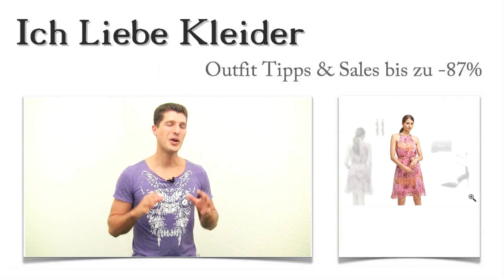Luftige Sommerkleider in Kurz + 3 Sommer Outfits für Elfi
Was wäre ein Sommer ohne luftige Sommerkleider in Kurz? Das dachte sich auch Elfi, als sie mich um Hilfe bei ihrer Suche nach tollen Sommer Outfits bat. Gemeinsam haben wir wunderschöne, luftige Sommerkleider gefunden, die wir mit ebenso schicken Accessoires ergänzen konnten. Beim Kauf staunte Elfi nicht schlecht, als sie bis zu 87 Prozent sparen konnte. Wenn ihr ebenso sparen wollt, solltet ihr jetzt besonders gut aufpassen. Lest weiter und seid gespannt auf eine ganz tolle Überraschung!

Luftige Sommerkleider in Kurz: Diese 3 Sommer Outfit Tipps haben Elfi am besten gefallen
Elfi braucht normalerweise etwas länger, ehe sie sich für ein Kleid entscheidet. Aber dieses luftige Sommerkleid in Kurz hatte es ihr vom ersten Moment an angetan. Dazu gefielen ihr diese schicken High Heel Pumps in Schwarz mit der raffinierten Schnürung einfach am besten. Die schlichte schwarze Handtasche ist der passende Begleiter zu Elfis Sommer Outfits. Auch Schmuck darf nicht fehlen. Elfi hat sich für diese wunderschön funkelnden Ohrringe mit den vielen Schmucksteinchen entschieden. Aber seht selbst und klickt auf die Bilder!

Elfi hat ihr Traumkleid gefunden: So müssen luftige Sommerkleider in Kurz aussehen
Als Elfi dieses schicke Kleid sah, war klar, dass sie es haben musste. Der leichte Stoff und die wunderschönen, leuchtenden Farben entsprachen genau ihren Vorstellungen. Dieses Kleid ist tailliert geschnitten und am Ausschnitt geschickt in Falten gelegt. Dadurch sitzt es einfach perfekt. So toll können luftige Sommerkleider in Kurz aussehen! Klickt mal auf die Bilder und seht euch die Details aus der Nähe an!

Nur hier im Shop: Luftige Sommerkleider und tolle Sommer Outfits bis zu 87 Prozent günstiger
Habt ihr Lust, Sommer Outfits zu kaufen und dabei jede Menge zu sparen? Dann seid ihr hier im Shop genau richtig. Denn hier erwarten euch unzählige limitierte Kleider, die ihr zu absoluten Sonderkonditionen kaufen könnt. Spart bis zu 87 Prozent beim Kauf eurer Sommer Outfits! Luftige Sommerkleider, kurz oder lang in allen erdenklichen Farben warten auf euch. Unsere Angebote verändern sich täglich. Also worauf wartet ihr noch? Schaut vorbei und klickt euch durch!

Zeit für eine Überraschung: Individuelle Sommer Outfits speziell für euch
Wenn ihr den Sommer so liebt wie Elfi und farbenfrohe Sommer Outfits liebt, solltet ihr jetzt gut aufpassen! Denn ich möchte euch heute etwas ganz Besonderes anbieten. Ich stelle euch schicke Sommer Outfits zusammen, die wirklich zu euch passen. Doch damit dies gelingt, brauche ich eure Unterstützung. Schreibt mir ein paar Infos zu euch, zu euren Wünschen und Vorstellungen! Ich werde dann gezielt luftige Sommerkleider suchen, die euch ganz sicher gefallen werden. Probiert diesen Service aus und lasst euch von tollen Sommer Outfits überraschen!